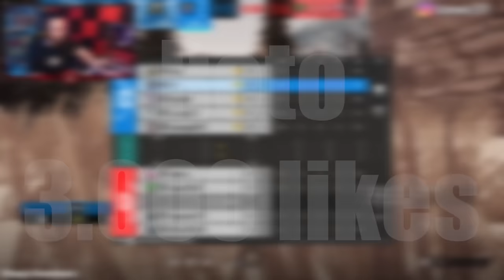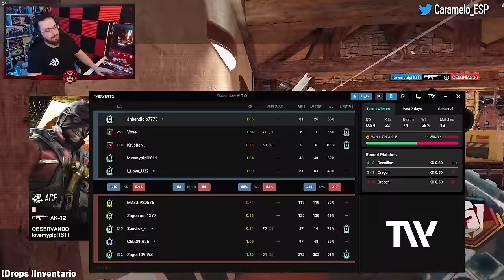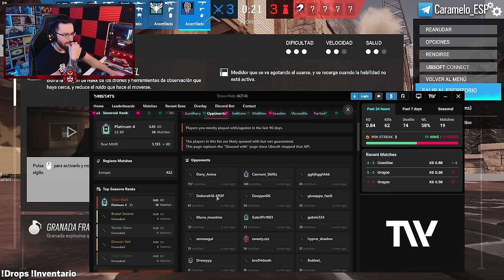Así JUEGA una NOKK con 4.000 contra un HACKER | Caramelo Rainbow Six Siege Gameplay Español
✅ Así JUEGA una NOKK con 4.000 contra un HACKER en este Gameplay de Rainbow Six Siege español en Solar Raid.